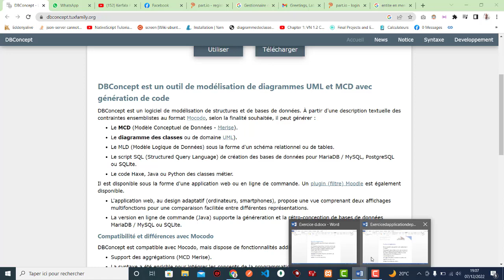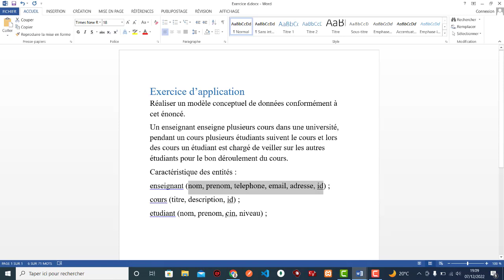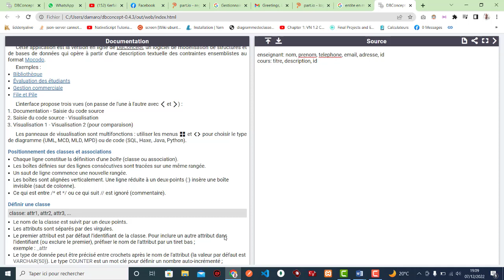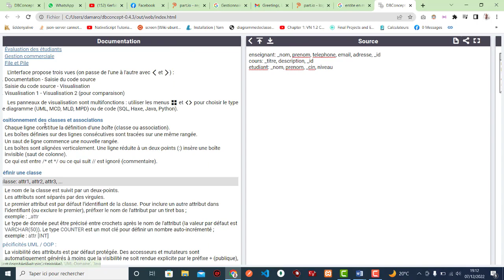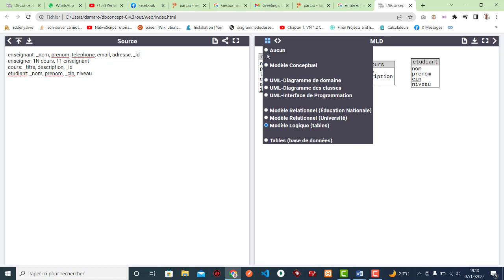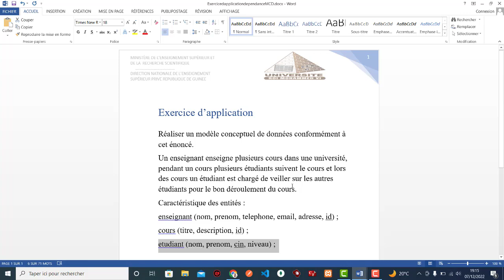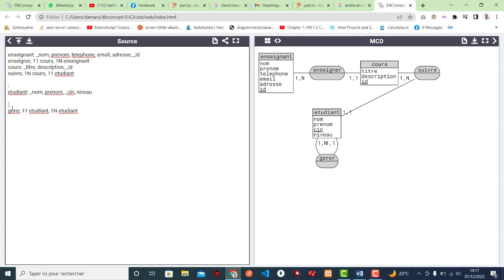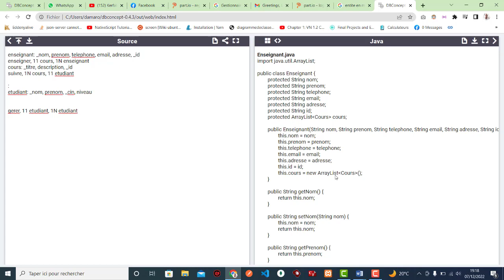Création des Modèle Conceptuel avec DBConcept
DBConcept Online - outil libre et gratuit de modélisation de bases de données relationnelles à partir d'un Modèle EAP - Entité-Association-Propriété (Merise).